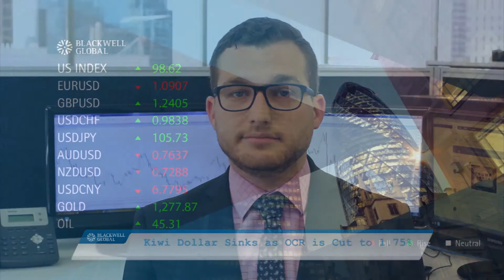10th November 2016 – Market Readjust as US Election Fallout Begins to Settle Down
In today’s market update, we talk about the EUR and how the pair faired given the general chaos in the markets over the past 24 hours. Additionally, we take a look at the USDCHF and the impact that Trump’s US Election victory had on the traditional safe haven. Finally, we talk about the Kiwi Dollar and how it reacted to the RBNZ’s decision to cut the OCR to 1.75%.